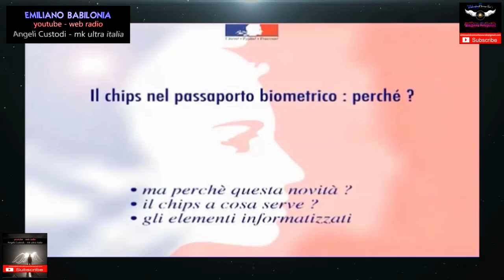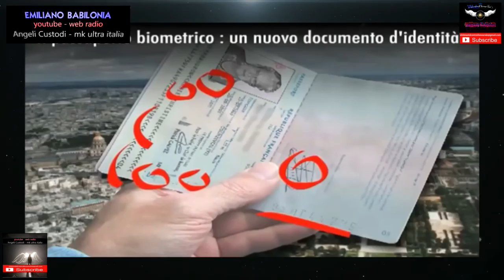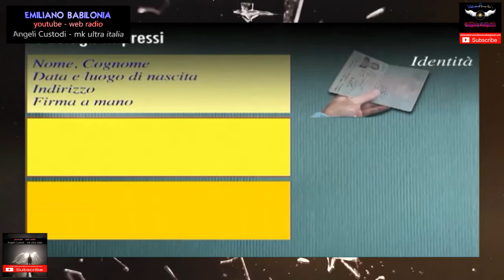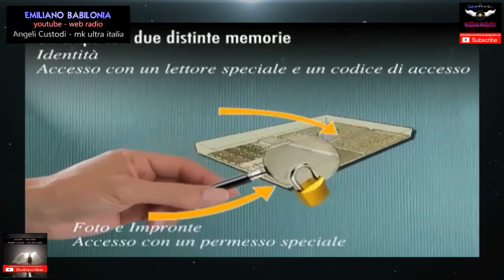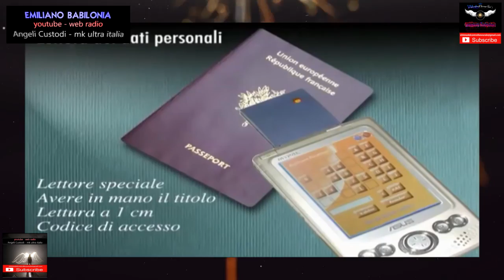Passaporto con microchip biometrico per il sistema satellitare matrix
Tag.